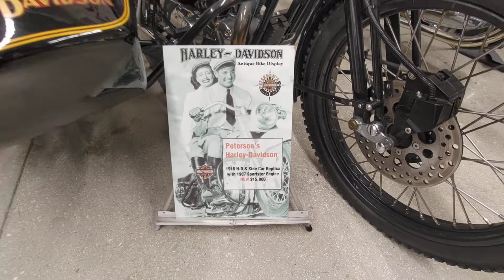Oldies Harley Davidson ✌️